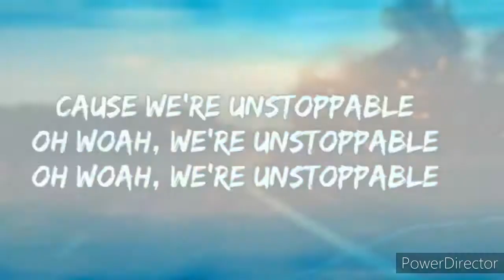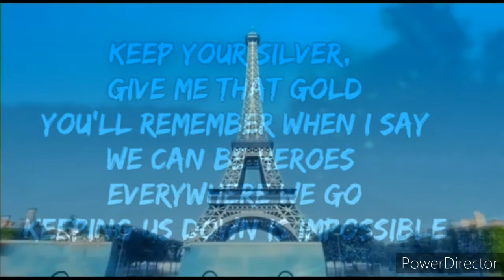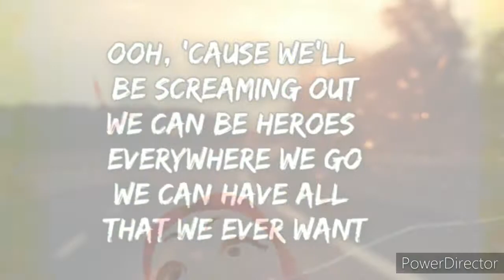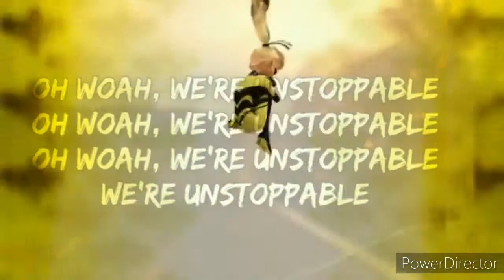HEROES DAY SPECIAL // MV // The Source- Unstoppable // Miraculous Ladybug // Extraordinary Miraculor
🌟HEY EVERYONE🌟
🌟ITS ME NIHARIKA AKA MIA HERE!!🌟

You're free to talk to me or give me anny ideas or share anything you all want
😉Here's my gmail-

I am addicted to this show, i.e, Miraculous Ladybug - Tales of Ladybug and Chat Noir. You will texting stories, music videos, and some more content on my channel. I will just not only upload things related to this show but I will upload other things too, but mainly Miraculous is everything. Ik I am bad at creating videos but I will improve! Thank you for all your love and support!

I am on devian arts too, and I do drawings in there, so have a look at it